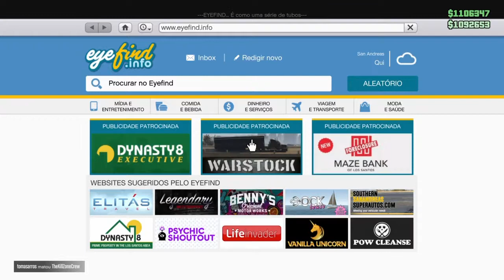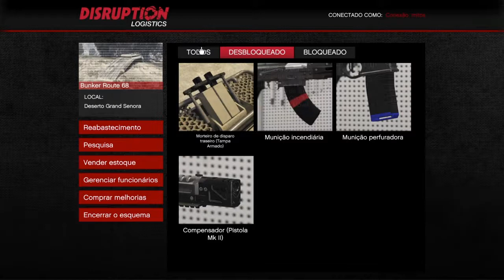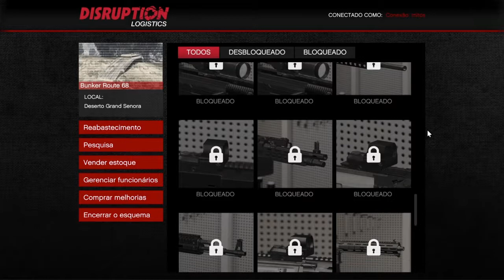Gta segunda parte dlc , 2 atrapalhados na Área !!